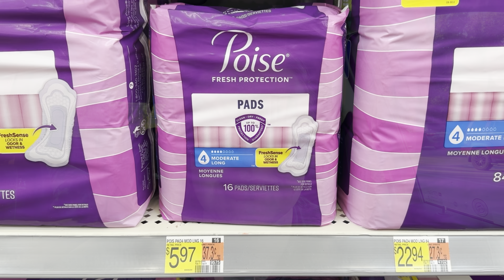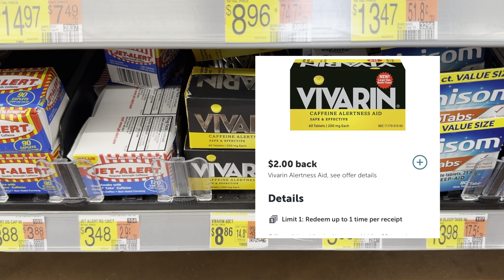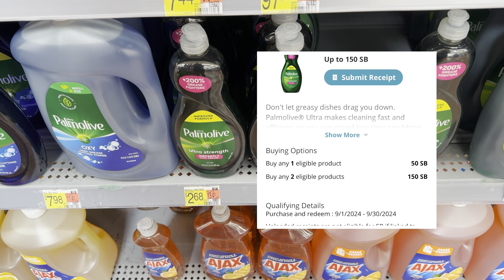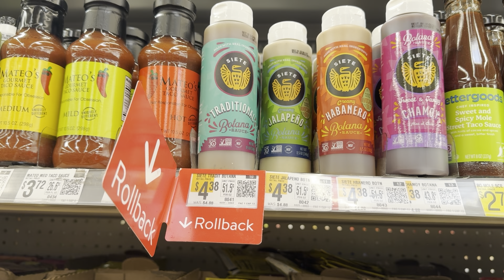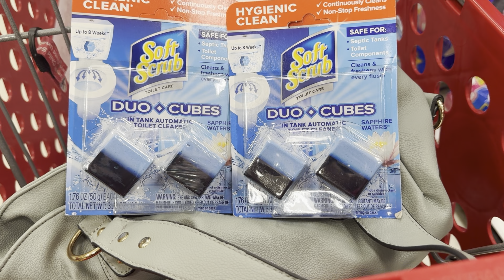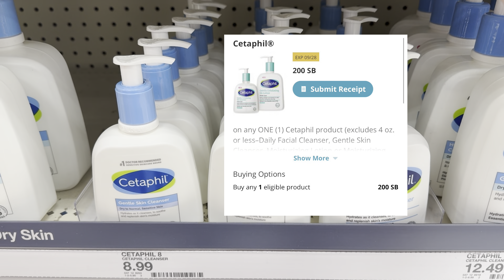Midweek Walmart and Target haul! All digital deals! 19 IBOTTA rebates!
I am a stay at home of 2 boys wanting to help others save money on everyday purchases with this crazy inflation!

Links to my referral apps and other social media platforms are on my Linktree: